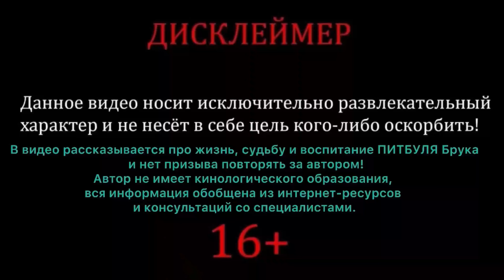Шлейка для питбуля